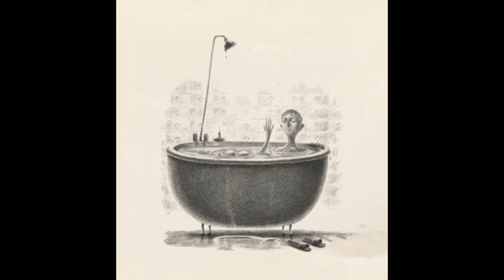Meir Ariel - The snake slough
sources -